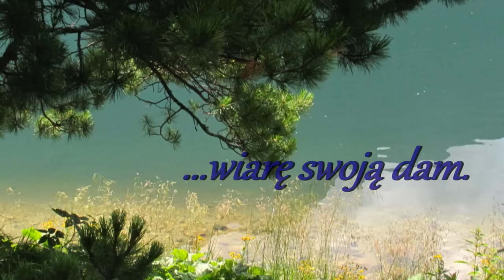Wierzę w Ciebie Panie - Monika & Marek (tekst)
Wokal, chórki - Monika Mimi
Gitara, instrumenty klawiszowe - Marek Baliszewski